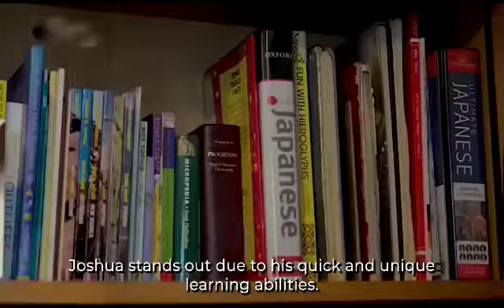Celebrating Joshua Beckford, an amazing young genius with a big heart.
Philanthropy world is committed to creating admirable videos to celebrate deserving humanitarian reformers who passionately seek to promote human welfare across the world.
The channel showcases real life campaigns and goodwill donations of amazing philanthropists.

The channel encourages and appreciates people of goodwill, eminent and most kind individuals in the world.

If you would like to learn about renowned and most generous people who engage in noble deeds to elevate lives, kindly make sure to subscribe and share for more inspiring, soul- stirring video content.